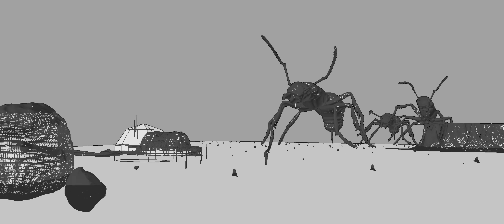Giant Ants - [Animation & Breakdown]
Made with Blender and After Effects

Ants: B.Y.O.B.